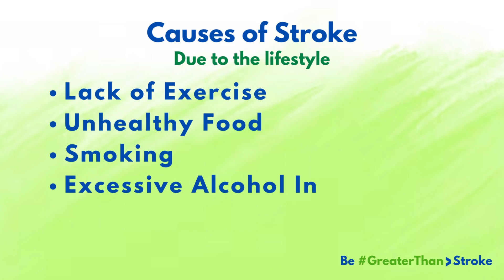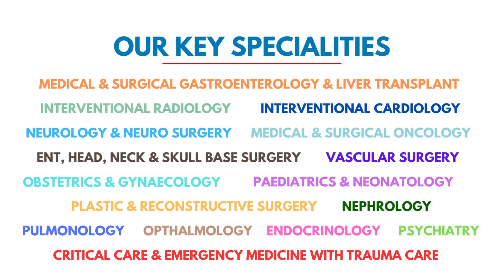stroke സ്ട്രോക്കിനെ എങ്ങനെ പ്രതിരോധിക്കാം? അതിന്റെ കാരണങ്ങൾ, ലക്ഷണങ്ങൾ എന്തൊക്കെയാണ്‌?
Join us for an insightful video on World Stroke Day as Dr. Nandana J (MBBS, MD (General medicine), DNB, MNAMS, DM Neurology(SCTIMST) Consultant Neurologist) provides valuable education about stroke. Discover how stroke affects us, its causes, warning signs, preventive measures, and the latest in treatment options. Knowledge is the first step to a healthier life. Don't miss out on this vital information! 💡🧠